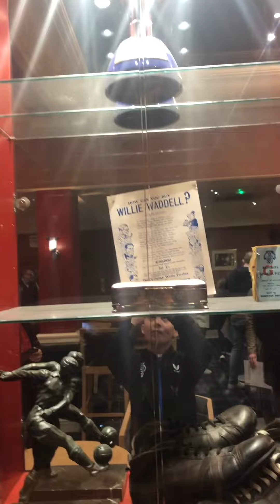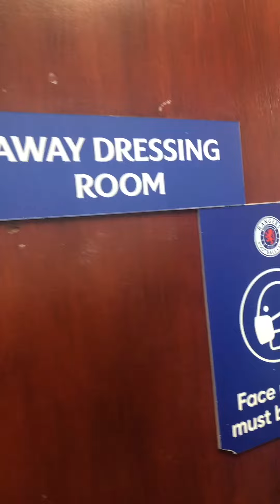Rangers Ibrox Stadium Tour || Trophy Room, Dressing Rooms and Tunnel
Glasgow Rangers Ibrox Stadium Tour